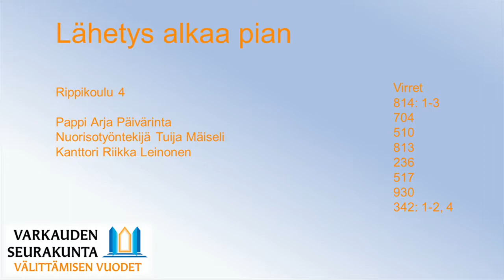Rippikouluryhmä 4 osa 2 - Konfirmaatio klo 16.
Tervetuloa mukaan seuraamaan Varkauden seurakunnan konfirmaatiomessua Varkauden pääkirkosta su 4.7. klo 16. Lähetys alkaa kohdasta 09:22.
Messussa lauletaan virret: 814 (1-3), 704, 510, 813, 236, 517, 930 ja 342 (1,2,4).
Videota ei ole tekstitetty. Video on katsottavissa noin viikon ajan.